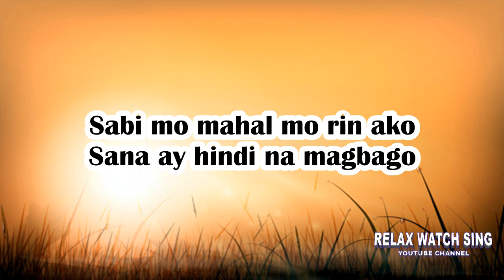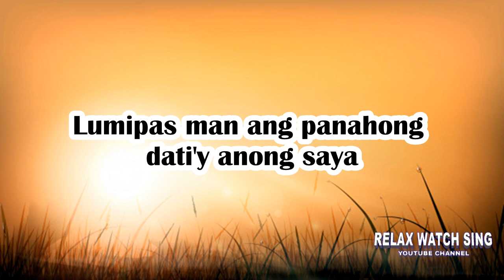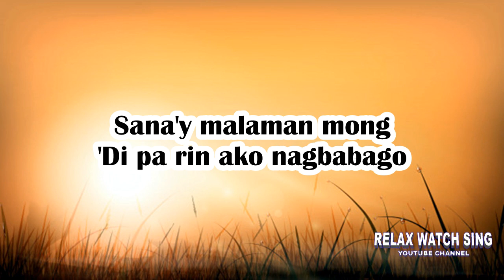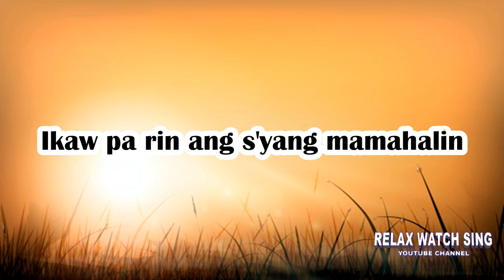IKAW PARIN ANG MAMAHALIN (Lyric) - April Boys